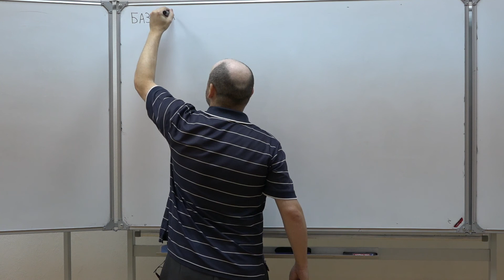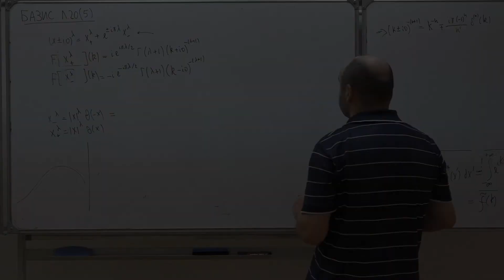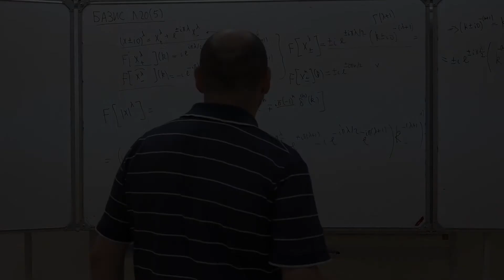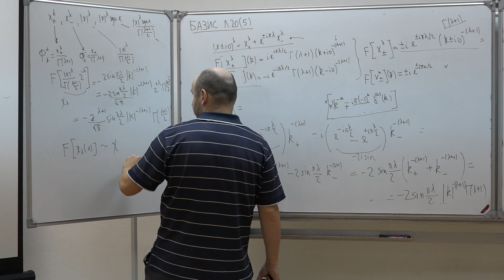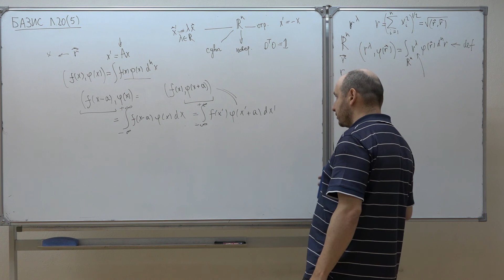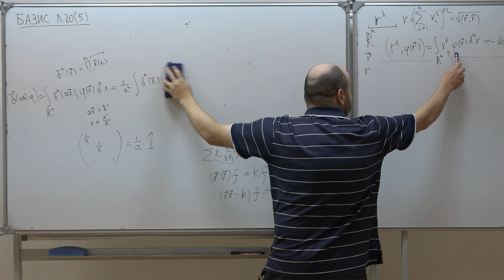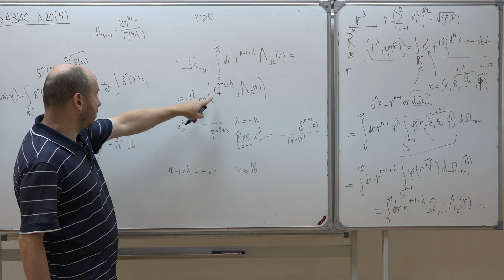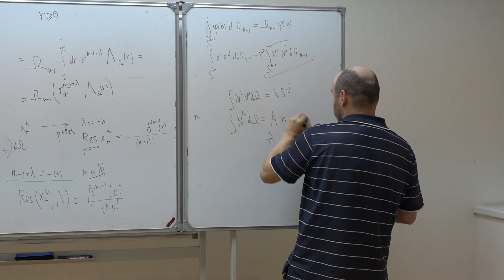Спирин П. А. - Некоторые математические вопросы теоретической физики - Лекция 20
Сферически симметричные обобщённые функции. Часть 1

0:00:19 1. Преобразование Фурье функций x_-^λ и |x|^λ
0:46:48 2. Обобщенная функция r^λ
1:10:39 3. Полюсы и вычеты функции r^λ